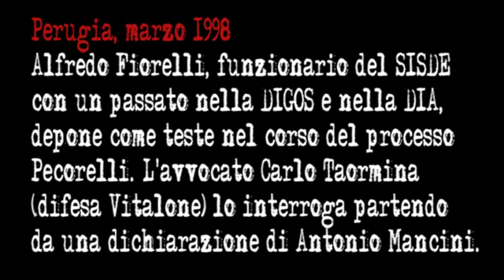«Abbruciati ha avuto rapporti con la Massoneria» parla un funzionario SISDE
Dalla deposizione di un funzionario SISDE (in passato nella DIGOS e nella DIA) nel corso di un'udienza del processo Pecorelli (1998).